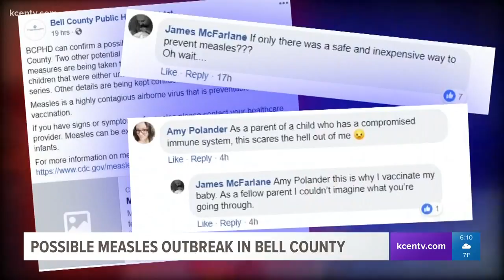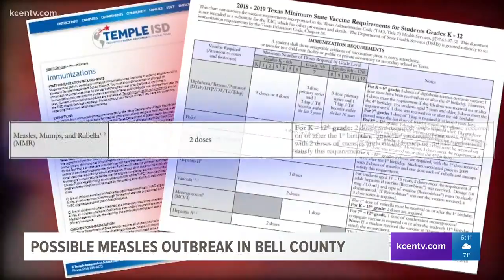Possible measles outbreak in Bell County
A Facebook post from the Bell County Health District said it was looking into three cases last night. Two of the cases have been ruled out, but one possible case still remains. An update on the last case isn't expected until later in the week.